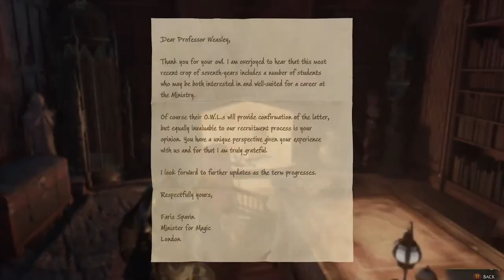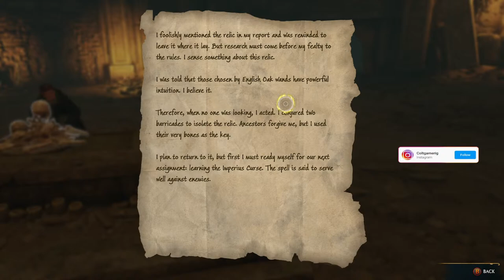More Curses! More Beasts and More Questing! Hogwarts Legacy Open World RPG Live PC Gameplay